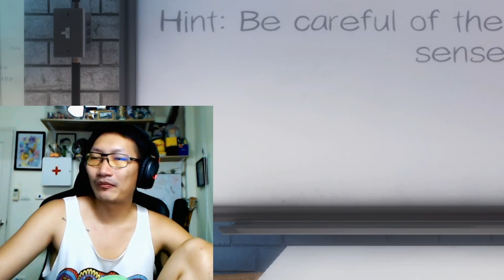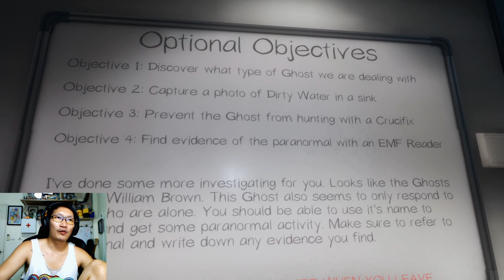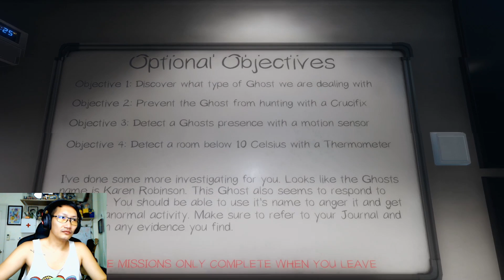Phasmophobia #12 | มิวยานเกราะ กับ เทคนิคการตามหาผี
ติดตามน้องมิวได้ที่ จ้า
พบกับซีรี่ย์สุดหลอนที่จะพาเราไปตามหาตัวตนของวิญญาณร้ายที่สิงสู่อยู่ในบ้าน เราจะหามันเจอหรือมันจะหาเราเจอก่อนกันเเน่ ติดตามได้ใน Phasmophobia ครับ